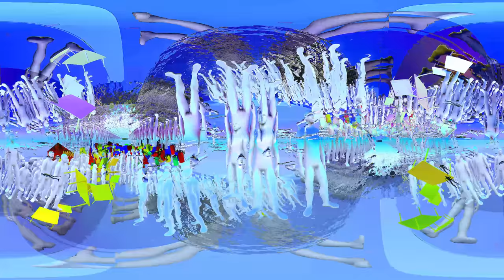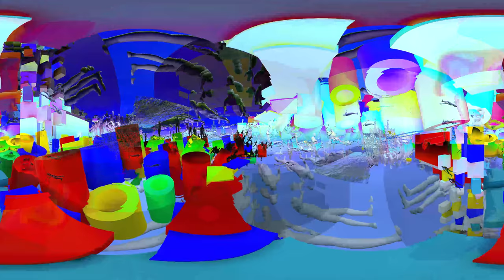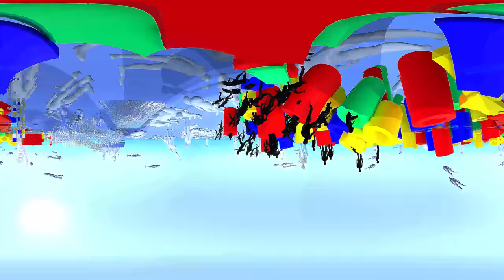Abstract 1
song
Bart Graft
First Abstract